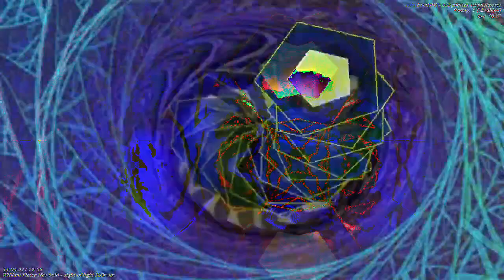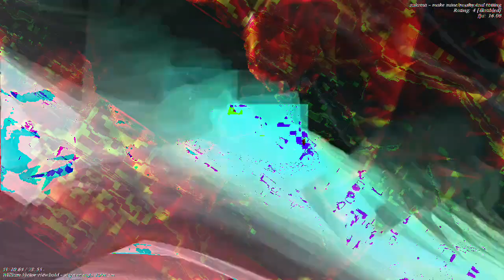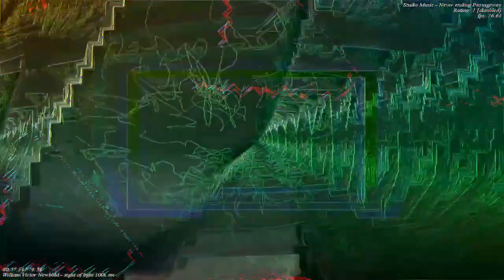[EPILEPSY WARNING] Movie 23 01 05 07h57m28s